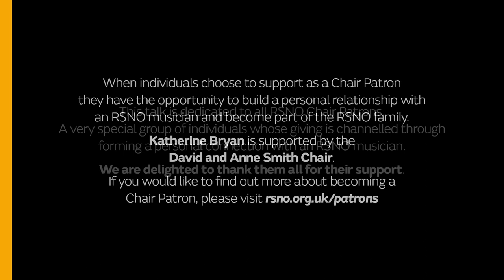In Conversation with Katherine Bryan, RSNO Principal Flute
The first episode in our new 'In Conversation With' series created as part of the RSNO's Principals Month. In this episode Principal Flute Katherine Bryan discusses everything from top tips for auditions to fascinating insights into music written for the flute.

Katherine Bryan is supported by the David and Anne Smith Chair.